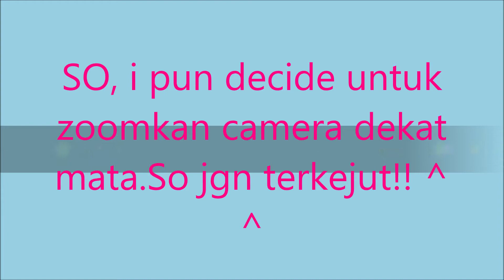Imagic professional pallete tutorial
So, this is the look!Hopefully you like it. Btw, sorry bunyi angin dlm video ni!!Palette ni takde sponsor nye..share je.

I bagi nama shop  tu je la ey:
 SHOPEE : apink.my